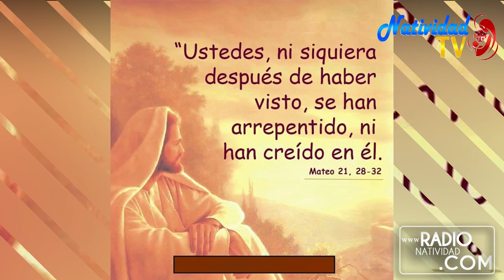EVANGELIO DE HOY Martes 15/12/2020 Pbro. Juan Carlos Gómez Yanez